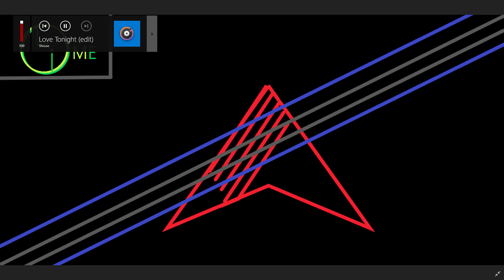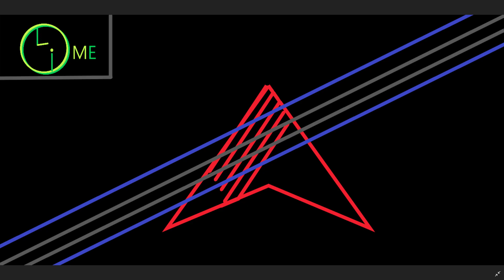Shouse-Love Tonight - Eurythmics-Sweet Dreams EDIT REMIX Deep House 2022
Shouse-Love Tonight    X     Eurythmics-Sweet Dreams         EDIT REMIX    Deep House 2022

Shouse Love Tonight
Shouse
Love Tonight

Eurythmics-Sweet Dreams
Eurythmics
Sweet Dreams

EDIT REMIX    Deep House 2022